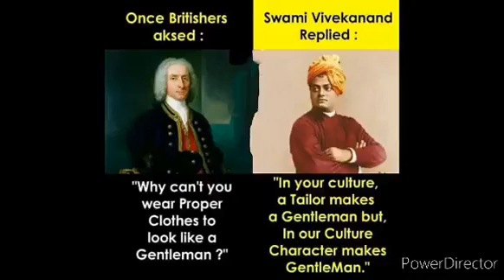Self Defense classes| Silambattam | Our Traditional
Silambattam classes are available. Class take from 6 years​. Classes can be taken​ in home also. Ping me if you want to join.